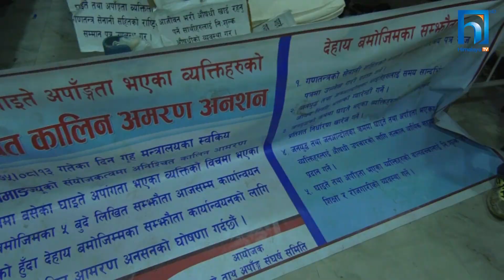पूर्व घाइते लडाकुले वीर अस्पतालमै गरे आमरण अनसन ! HIMALAYA SAMACHAR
पाँच बुँदे माग राखेर मण्डलामा आमरण अनशन बसेका पूर्व लडाकुलाई प्रहरीले सोमवार राती वीर अस्पताल पुर्रायो । तर, लडाकु अस्पताल पुगेर पनि चुपचाप बसेनन् । बरु, बीर अस्पतालको आकिस्मक कक्षमै अनशन शुरु गरेका छन् ।